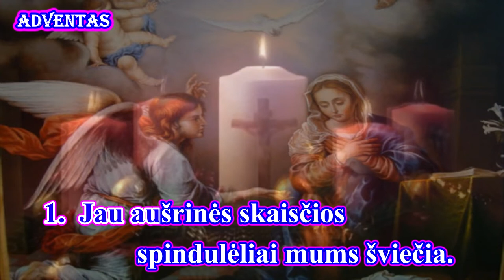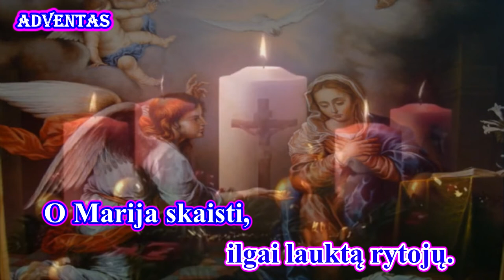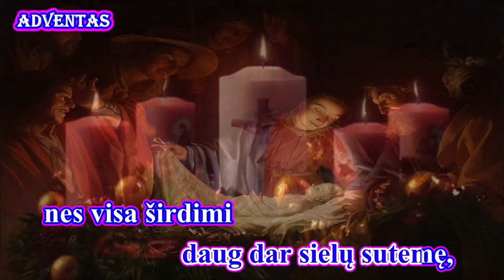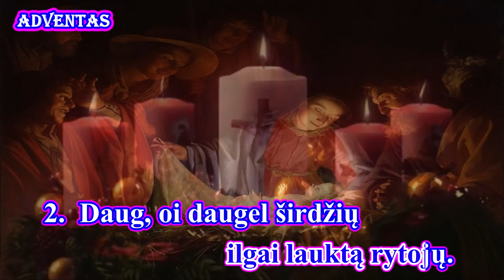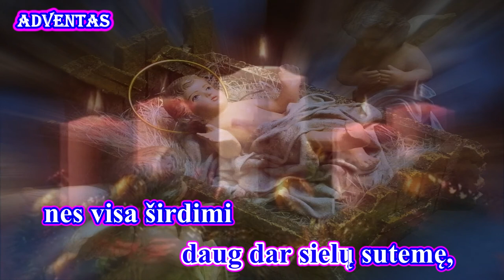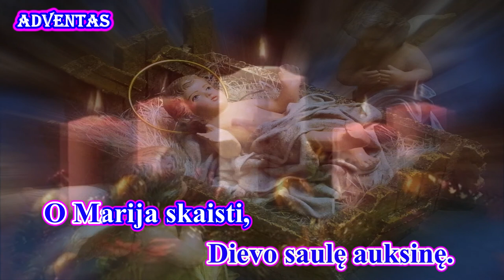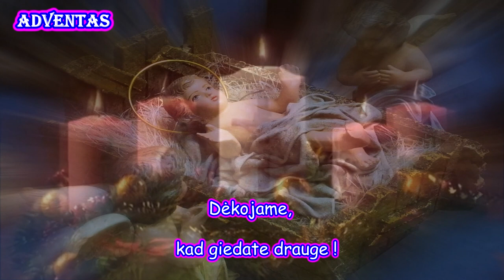JAU AUŠRINĖS SKAISČIOS (I var., melodija su žodžiais - karaoke)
Viešpaties  giesmė

Palaimingo giedojimo!

Autorius: M. Pečiulis